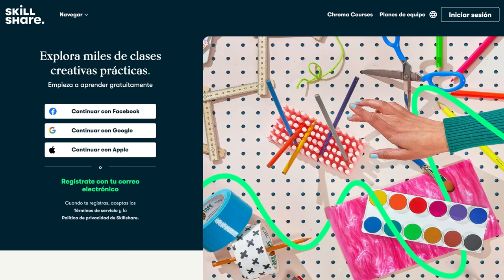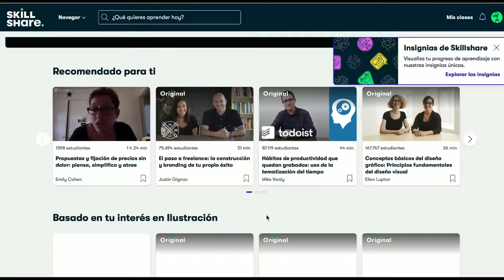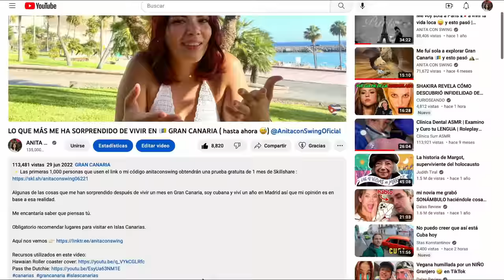Así es la casa donde estoy viviendo en Cuba 🇨🇺 ( perteneció a “ Los Nuevos Ricos” ) 😠🤑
🤓 Las primeras 1,000 personas que usen el link obtendrán una prueba gratuita de 1 mes de Skillshare

En mi estancia en mi país 🇨🇺 me hospedé en este apartamento clásico cubano y no podía perder la oportunidad de mostrárselos, de paso quise agregar un poco de datos sobre la historia de El Vedado ya que rescataríamos un poco de La Historia de Cuba.
Hacer este tipo de videos toma un poquito más de tiempo de lo habitual ya que conseguir imágenes y datos sobre la Cuba de antes del 59 y agruparlos es un poco trabajoso, pero espero que lo disfrutes mucho🥰 le des 👍🏻 y lo compartas 🔄